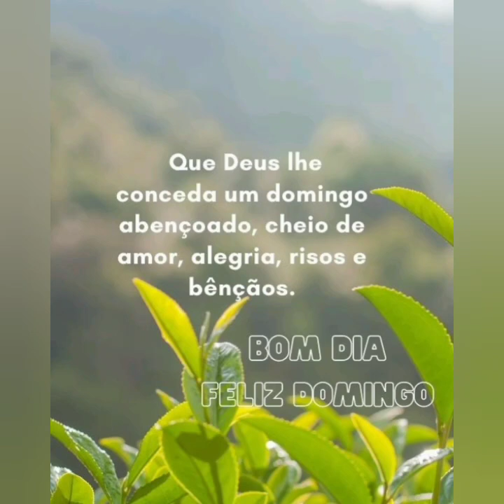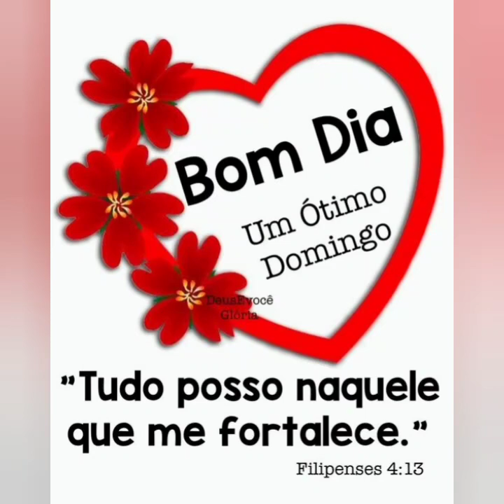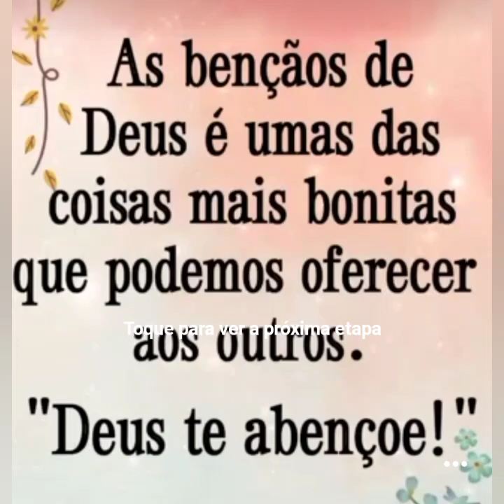domingo lindo de mensagem de bom dia 😘❤️🌾💖💝🙏